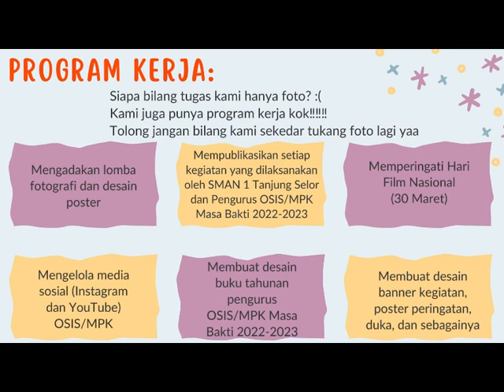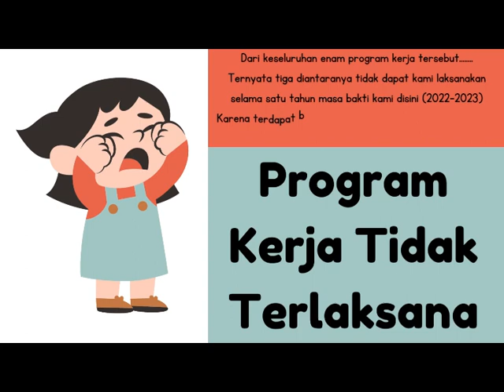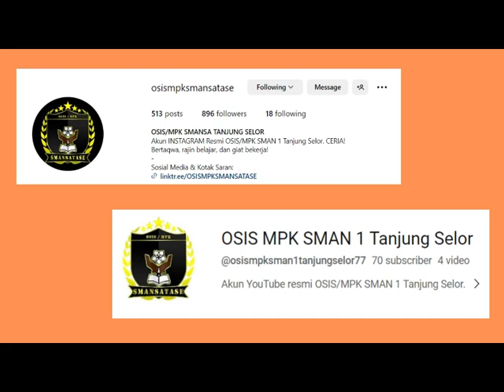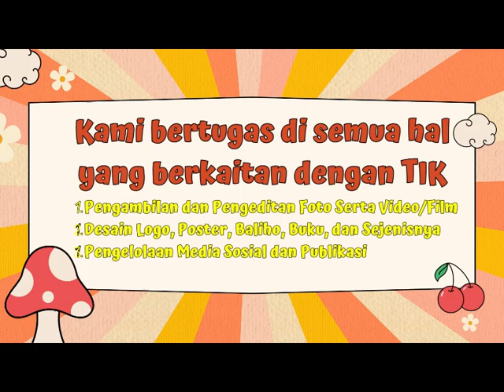Materi OSIS Seksi Bidang 9 - Teknologi Informasi dan Komunikasi (TIK) SMAN 1 Tanjung Selor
Projek Penguatan Profil Pelajar Pancasila (P5)
Tema: Suara Demokrasi
SMAN 1 Tanjung Selor